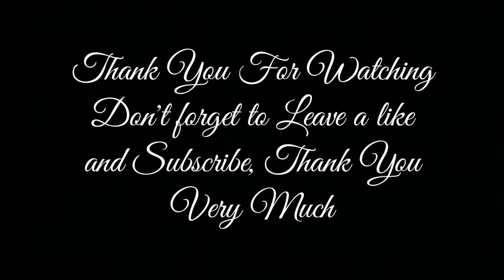Dr. Sunshine is Dead | Growtopia Version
I'm not expecting if im gonna be a decent creator soon. But I will try my best